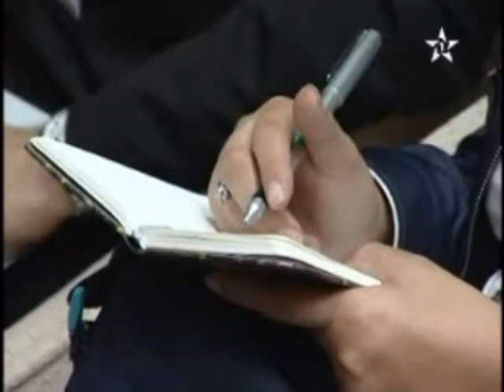SNRT 24-03-2010 Conference de presse euromednews.avi